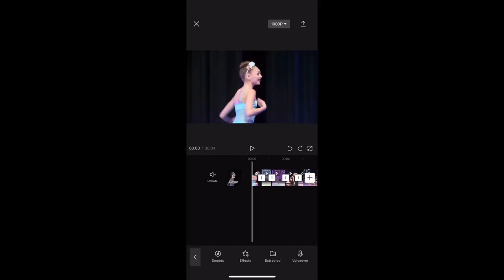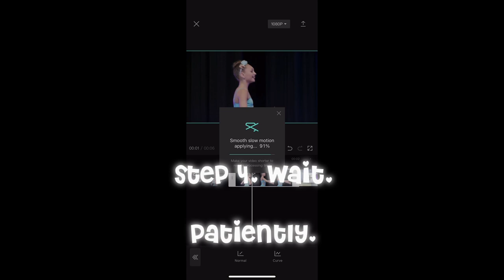How To Make Smooth Twixtor Clips On Capcut! // Blossom Aldc